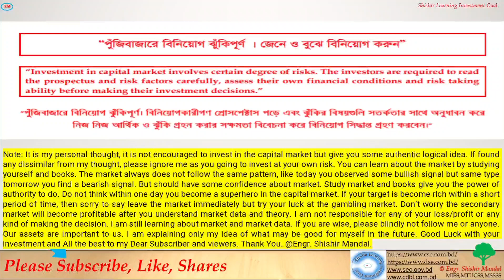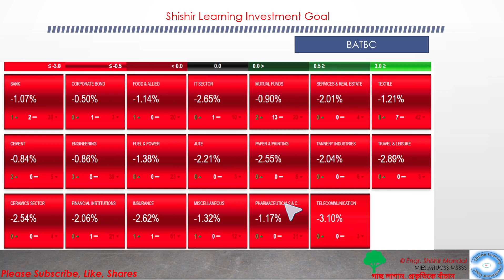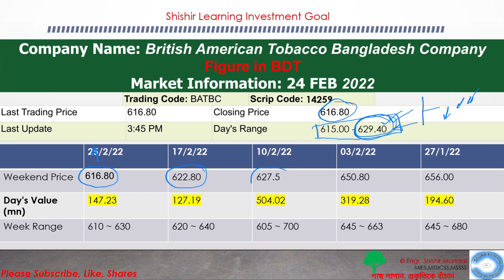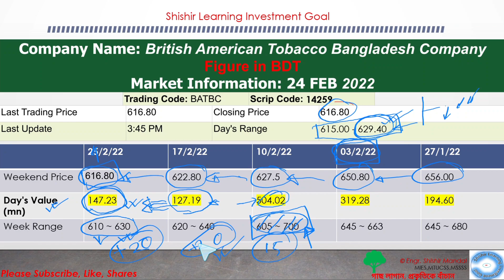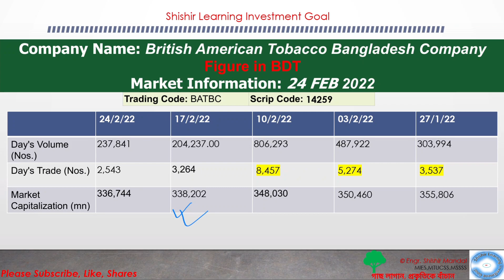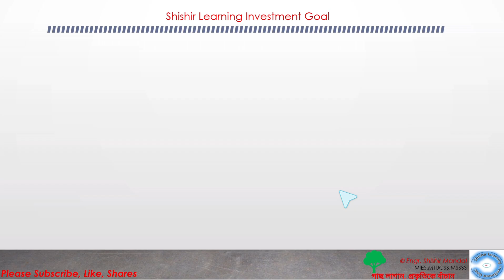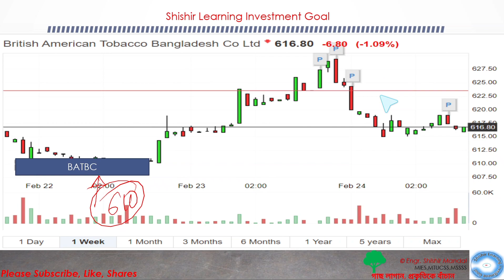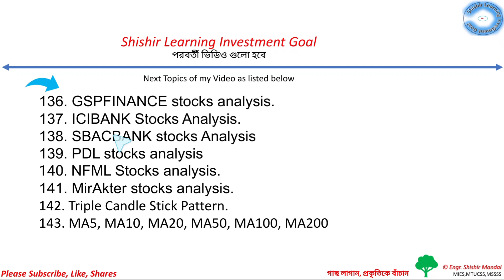BATBC WEEKLY ANALYSIS 24/02/22 সাপ্তাহিক শেয়ার বিশ্লেষণ, DHAKA STOCK EXCHANGE, BANGLADESH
"কমেন্ট করুন কমেন্ট বক্স এ,
নজর রাখুন আমার চ্যানেল এ"_ ShishirLearningInvestmentGoal

Note: It is my personal thought, it is not encouraged to invest in the capital market but to give you some authentic logical idea. If found any dissimilar from my thought, please ignore me as you going to invest at your own risk. You can learn about the market by studying yourself and books. The market always does not follow the same pattern, like today you observed some bullish signal but same type tomorrow you find a bearish signal. But should have some confidence about market. Study market and books give you the power of authority to do. Do not think within one day you become a superhero in the capital market. If your target is become rich within a short period, then sorry to say leave the market immediately but try your luck at the gambling market. Don’t worry the secondary market will become profitable after you understand market data and theory. I am not responsible for any of your loss/profit or any kind of making the decision. I am still learning about market and market data. If you are wise, please blindly not follow me or anyone. Our assets are important to us. I am explaining only my idea of what may be good for myself in the future. Good Luck with your investment and All the best to my Dear Subscriber and viewers.

আমি কোন ঝলক, মলক, ১০০%,২০০%, গ্রাফিক ডিজাইন , সুপার, এরকম বিশেষণ দিয়া ভিডিও বানাই না। ওগুলো যারা বলে তারা দালাল। আমি একজন ক্ষুদ্র বিনিয়োগকারী। কোন ষ্টক সম্পর্কে কথা বলার আগে অনেক সতরকতা অবলম্বন করি। যাতে বাস্তব জিনিসটা তুলে ধরতে পারি।
বড় কথা হল ঠিক টা জেনে বিনিয়োগ করবেন।

Engr. Shishir Mandal.
MIES, MTUCSS, MSSSS.